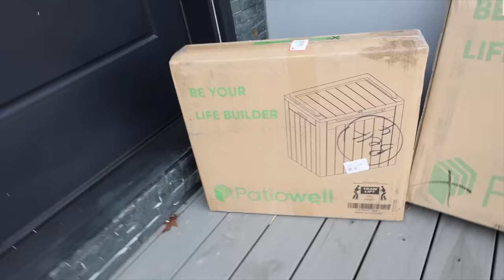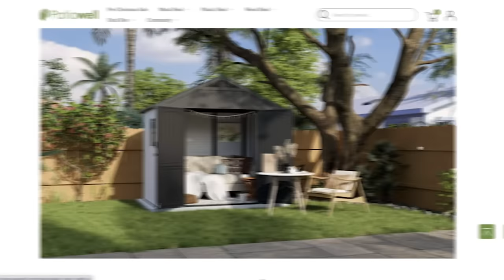A Day In Our Life! Shine's Gymnastics Class, Patio Organization + more! |VLOGMAS DAY 7